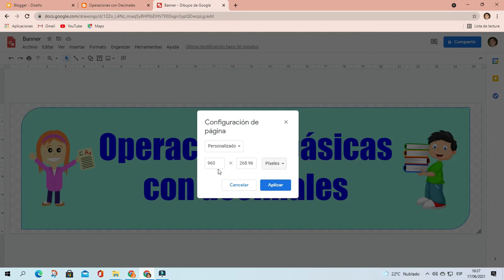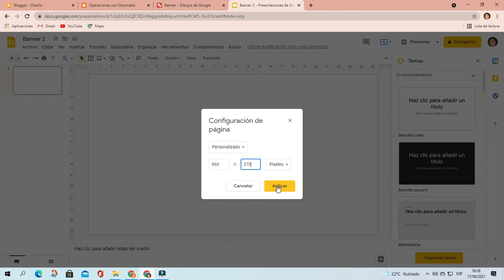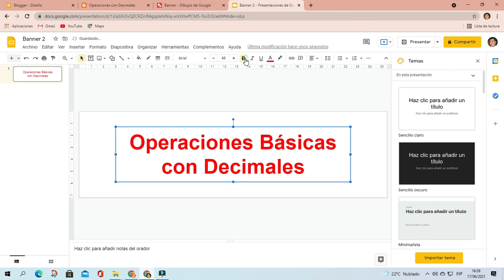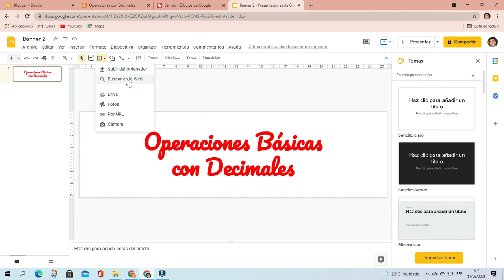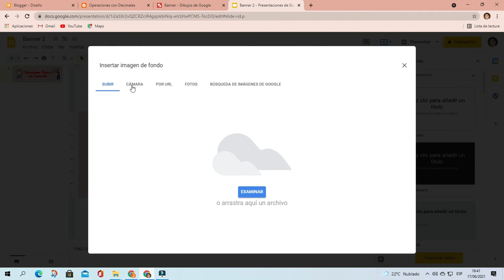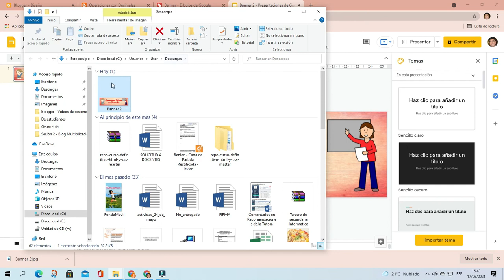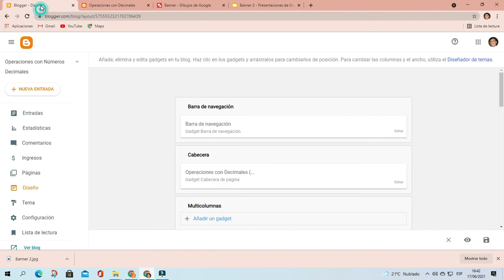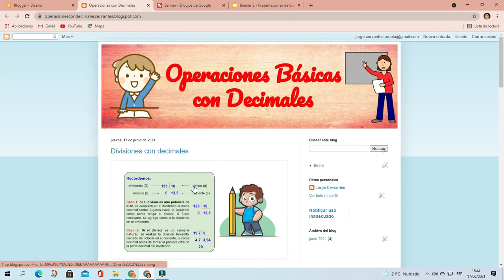Blogger - Sesión 3 Part2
Aquí aprenderás a crear un banner para la cabecera de tu blog utilizando el aplicativo Presentación de Google.